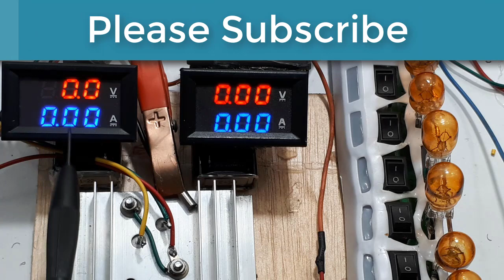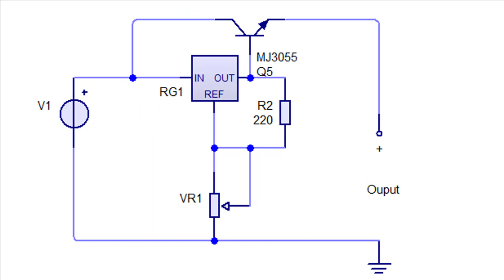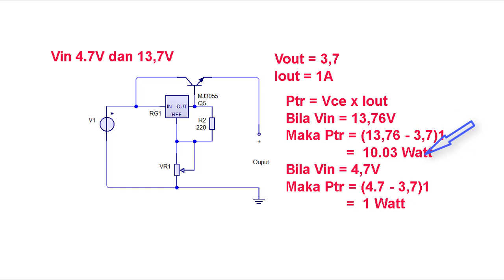Cara mengukur mengecek test 3055 Ide Kreatif DIY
Video ini menerangkan cara menetukan mengukur dan test transistor jengkol 2N3055 khususnya.
Karena banyaknya aplikasi yang menggunakan transistor 3055 sebagai power, maka saya tunjukan test transistor, agar dapat menjadi referensi sebelum kalian gunakan.